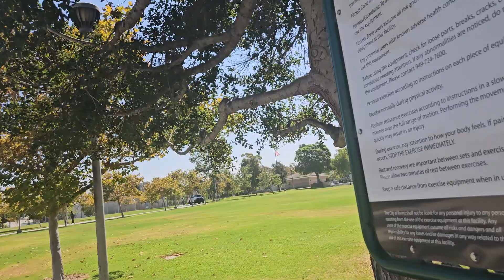kaveh Bahraini and Larry valentine having picnic